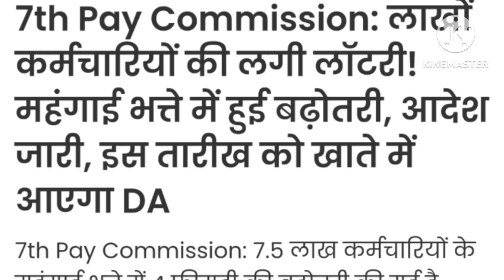सभी कर्मचारियों और पेंशनरों के लिए बड़ी खुशखबरी, महंगाई भत्ते में हुई जबरदस्त बढ़ोतरी, आदेश जारी।